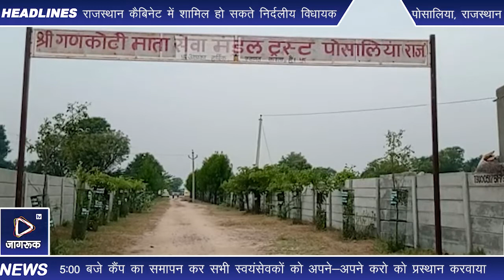पोसालिया : राष्ट्रीय सेवा योजना के अंतर्गत एक दिवसीय शिविर का आयोजन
बुधवार को जिला शिक्षा अधिकारी मुख्यालय माध्यमिक शिक्षा सिरोही के अनुमोदन के अनुसार राष्ट्रीय सेवा योजना का एक दिवसीय कैंप का आयोजन गणकोटी माता जी के प्रांगण में प्रातः 9:00 बजे मुख्य पुजारी हनुमान प्रसाद के सानिध्य में कार्यक्रम अधिकारी शैतान सिंह देवड़ा वाह प्रभारी चांद खान वरिष्ठ अध्यापक तथा ग्रामीण अरविंद भाई त्रिवेदी चंपालाल जी की उपस्थिति में सरस्वती वंदना के साथ किया गया कैंप के दौरान प्रार्थना कार्यक्रम व्यायाम कार्यक्रम के साथ कैंप के उद्देश्यों के बारे में विस्तृत चर्चा की गई तत्पश्चात 100 स्वयंसेवकों को 10-10 के समूहों में बांटकर मंदिर प्रांगण की सफाई करवाकर प्रांगण में खड़े पेड़ पौधों को पानी पिलाया गया सभी पेड़ों की सुरक्षा हेतु जालियां लगाई गई मध्यान्ह पश्चात सभी स्वयंसेवकों को नाश्ता करवाया गया तत्पश्चात दिन भर के कार्यक्रम का मूल्यांकन किया गया एवं कोरोना महामारी में सिम सेवकों की भूमिका के बारे में चर्चा कर हमेशा तैयार रहने की शपथ ली गई साईं 5:00 बजे कैंप का समापन कर सभी स्वयंसेवकों को अपने-अपने करो को प्रस्थान करवाया